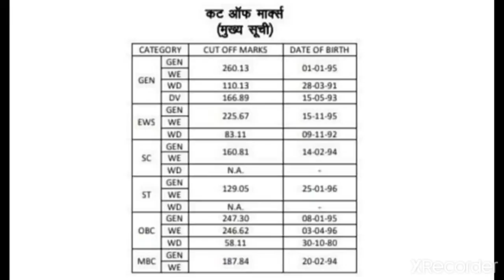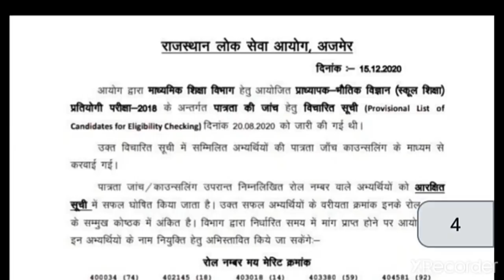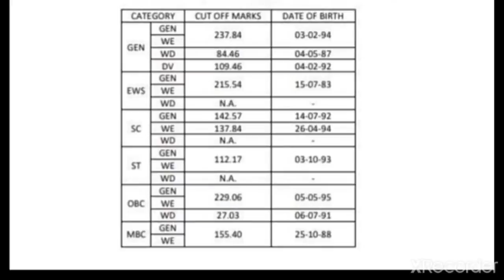RPSC स्कूल प्राध्यापक भर्ती परीक्षा 2018 Physics भौतिक विज्ञान का अंतिम परिणाम /Final Result